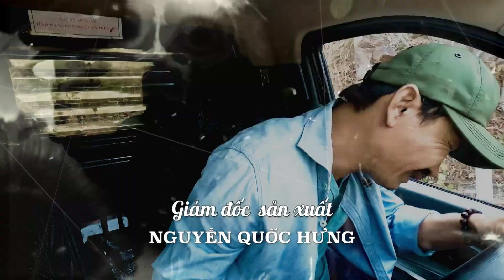GIÃ TỪ NHỮNG ĐÊM HOANG - Tập 10 Teaser / 22h -29-06 Trên HTV9